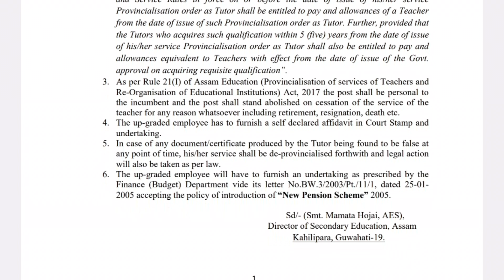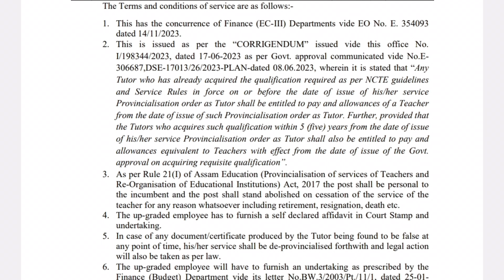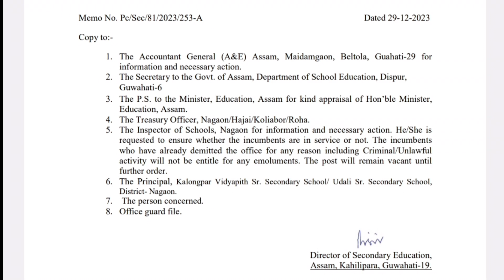Good news for Tutors/Venture school || unveiling game changing step by Assam Govt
Important news for Tutors/Venture school || অপ্ৰাদেশীকৃত শিক্ষাগুৰুৰ শেষ প্ৰতিবাদত উত্তাল গুৱাহাটী

Good news for ASHA & Anganwadi   workers || আশা কৰ্মী আৰু অংগনবাদীৰ সমস্যালৈ লোকসভাত আলোচনা
Good news for Anganwadi & ASHA workers || Salary/wages will be increased
Tutor High Court লৈ ন্যায্য প্ৰাপ্তৰ দাবিৰে মহামান্য আদালতৰ কাষ, ন্যায় পোৱাৰ আশ্বাস, Advocate.
Good news অহা বাজেটত সুখবৰ আহিব লগা || Contractual/Tutors/S.P/F.pay
Good news for contactual & tutors
অহা শীতলকালীন বাজেটৰ ভাল খৱৰ।
Con. Tea. Will become regular & Tutors' wages will be increased.

Newly Tutors upgrade || Effect Date of Tutors to teachers upgradatiNewlyon
ৰাজ্যৰ হাজাৰ হাজাৰ শিক্ষা গুৰুলৈ ভাল খৱৰ || Con./S.P/F.pay Regular || Tutor সকল Regular নহয় নেকি?
Tutors to teachers upgradation Second fhase || Order copy to 11 Tutors
Tutors/Venture"চৰকাৰী কৰ্মচাৰী নে হাজিৰা কৰা শ্ৰমিক "স্পষ্ট কৰক চৰকাৰে
Unveiling the Upgradation Order: A Game Changer for Tutors || Wages will be double
Tutor ৰ বাবে সু:খবৰ
Tutor will be going on Teachers shortly
Venture school/College ৰ বাবে সু:খবৰ||Tutor বন্ধুসকলে CTET পাছ হব লাগিব
শিক্ষাগুৰুৰ বাবে দুঃ সংবাদ
Good News for Contractual/A.T/Tutor/venture/ wages ৰ সলনি Salary
Tutor problem solve || আখিল গগৈৰ যুক্তি || শিক্ষা বিভাগৰ গুৰুত্বপূৰ্ণ খবৰ
Tutor ৰ মজুৰি বৃদ্ধি/Upgradation ৰ পূৰ্ণ order
[CM ৰ শিক্ষা উপদেষ্টৰ Noni Gopal ৰ মন্তব্য
[ 191/103 upgrade (Elementary)
[ 208/11/31 upgrade (Sr.sec)
Nagarjuna University_231004_200953.pdf
Meeting on Demands of saduo assam karmachari parishad.

Dhemaji tutor to teacher order copy.

Tutor to teacher order copy.

Rajiv Gandhi pdf.

Grammarly app.

00:00 to 02:30 Introduction
04:40 to 06:40 Ranuj pegu sir
09:40 to 15:38 Ranuj pegu sir
15:38 to 23:43 bidayok

Respected sir Assam's YouTube channel is gram#mar schools and personal life.